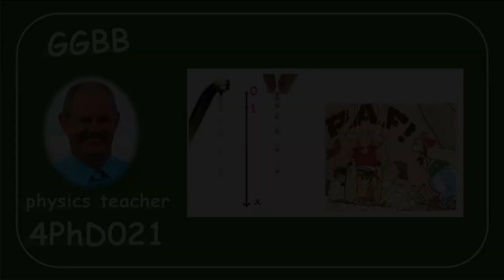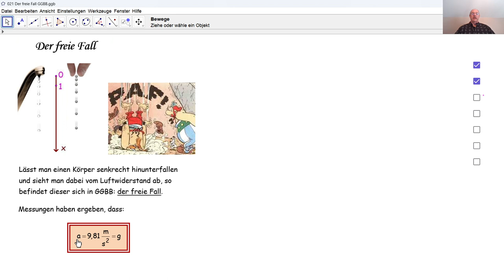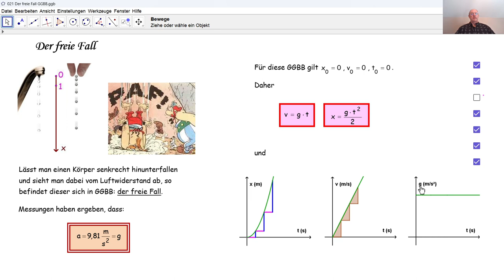Physik 4PhD021 GGBB - der freie Fall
Wir erstellen die Formeln zur GGBB des freien Falles und analysieren entsprechende Grafiken.